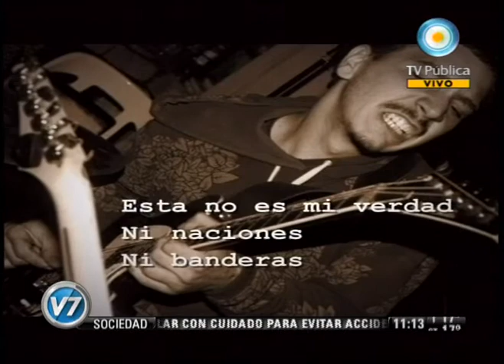Visión Siete: Homenaje a Lucas en San Antonio de Padua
Este domingo 27 de mayo a las 16 horas en el Parque Cultural San Antonio de Padua, familiares y amigos de Lucas Menghini realizarán un recital homenaje al joven fallecido en la tragedia ferroviaria de Once. Emitido por Visión Siete, noticiero de la TV Pública argentina, el viernes 25 de mayo de 2012.